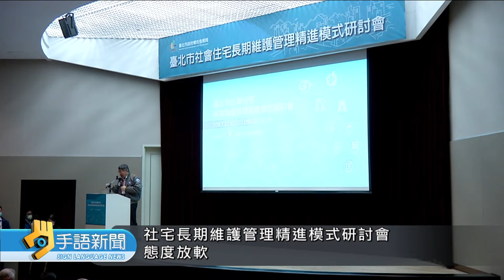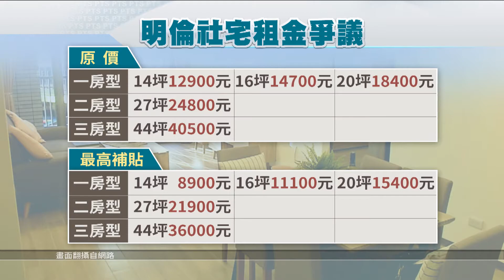明倫社宅租金爭議 柯文哲:3年後重計算